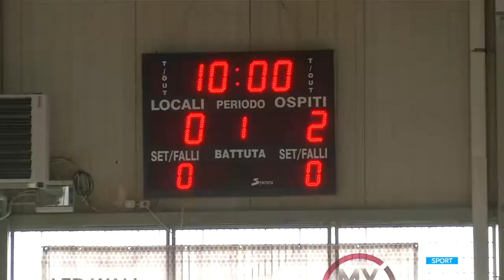Centro Storico Montesilvano C5 vs Cantera Adriatica Pescara C5